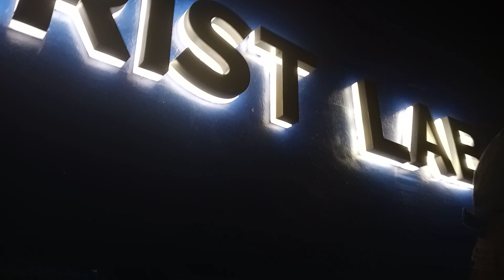SEA Aquarium Lab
SEA Aquarium Laboratory ng mga Fish